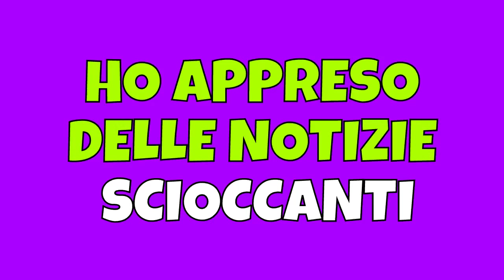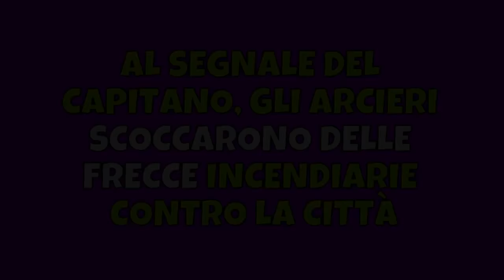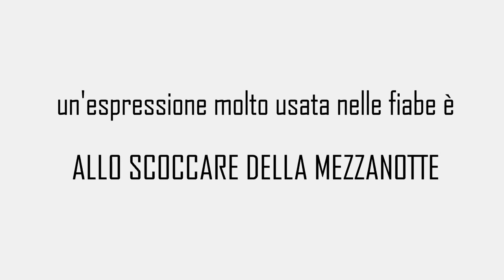impara questi 6 verbi e inizia a parlare l'italiano come UN MADRELINGUA: rimarranno tutti SCIOCCATI!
Questo video è pensato per chi sta imparando l'italiano come lingua straniera. Il video fa infatti parte del corso di italiano avanzato che ho pubblicato su YouTube

Nel video parlo di 6 verbi che suonano molto simili ma hanno significati piuttosto diversi. Ho notato che gli stranieri che studiano l'italiano sbagliano molto spesso questi 6 verbi. Anche se si tratta di verbi regolari che non creano problemi dal punto di vista morfologico, questi verbi sono molto simili ed è quindi facile confonderli.

In questa video lezione non mi soffermo sulle forme di questi verbi perché, come dicevo, si tratta di verbi regolari dal punto di vista della morfologia. Mi interessa, invece, distinguere questi 6 verbi dal punto di vista del significato. Ho infatti notato che chi studia l'italiano come lingua straniera tende a confondere questi verbi, usandono un verbo al posto dell'altro. Questo discorso vale sia per gli studenti al livello intermedio, sia per gli studenti al livello avanzato.

In questa lezione spiego il significato di questi verbi facendo alcuni esempi concreti. Il video è pensato per quegli studenti che sono già in grado di capire l'italiano fluente ma vogliono arricchire il proprio vocabolario attivo imparando nuovi verbi d'uso corrente.